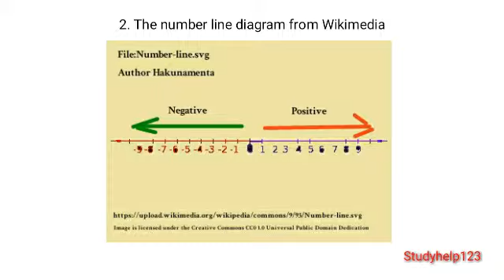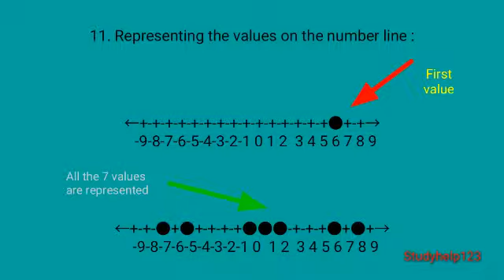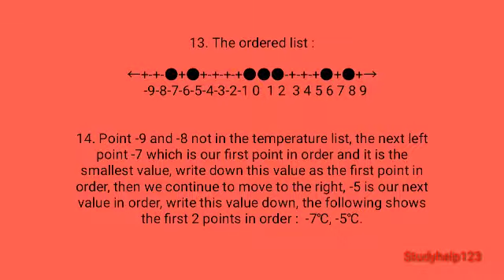O level Maths Number Topic 1E Representation And Ordering Of Numbers On The Number Line Revision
O level Maths
Number Topic 1E
Representation And Ordering Of Numbers On The Number Line Revision

Music title : Marked

Music Composer : Alexander Nakarada

Description English: A number line with some integers labeled

Author Hakunamenta

1. What is a number line?

A number line is a diagram which visually represent numbers placed on a line.

The following number line shows the positive and negative integers as marked points evenly spaced on the line. The diagram shows integers from −9 to 9. The line also includes all real numbers, continuing forever in each direction, and also includes numbers that are not marked which are located between the integers.

2. The number line diagram from Wikimedia.

3. After you know what is a number line, the next thing is to learn how to graph the number on the number line in order to compare them, that is to represent the number on the number line and then do the ordering and comparing.

4. Why put numbers in order using a number line?

Putting numbers in order can help you better understand how the numbers are related.

When comparing numbers the order in which they are placed on the number line will determine if it is greater than or less than another number.

5. If a number is to the left of a number on the number line, it is less than the other number. If it is to the right then it is greater than that number.

The following worked example shows the representation and ordering of numbers :

6. Problem : A student has recorded the temperature for the first week of January this year. Order these temperature from the least to the greatest and find out the coldest and warmest day of the week.
The following is a table of values which is recorded by the student :

7. The recorded temperature list :

    Day                Temp ( ℃ )
   Sunday                    6 °C
   Monday                   0 °C
  Tuesday                 - 7 ℃
Wednesday                2 ℃
  Thursday                  8 ℃
    Friday                      1 ℃
  Saturday                -  5 ℃

The answer or solution to this problem is explained in the video.